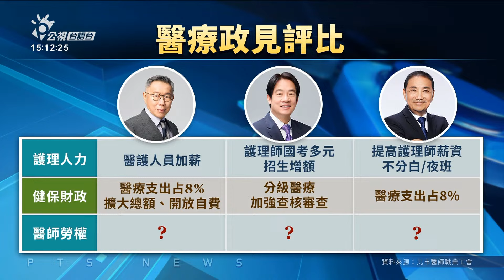3黨候選人攏喝醫護加薪 醫團批評愈欺負基層 | 公視台語台 | 20231212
愈來愈接近選舉囉，台北市醫師職業工會及醫改團體，早起開記者會、比評三組總統候選人的醫療政見，工會批評，三組人選的加薪政策，攏只是捧錢給病院，無法度改善醫護人員過勞的狀況。

四節新聞 ：　逐工（每天）09:00 / 12:00 / 15:00（拜一至拜五） / 19:00